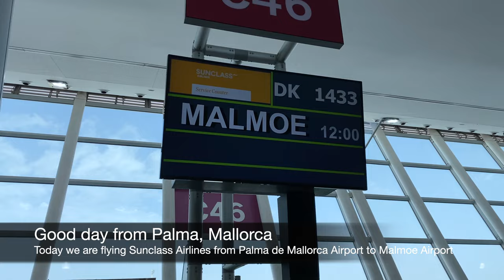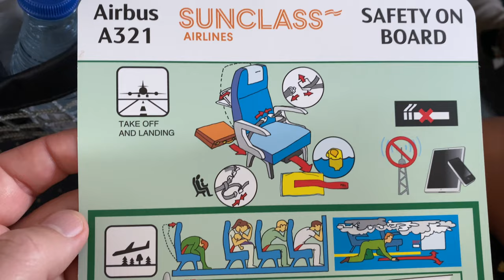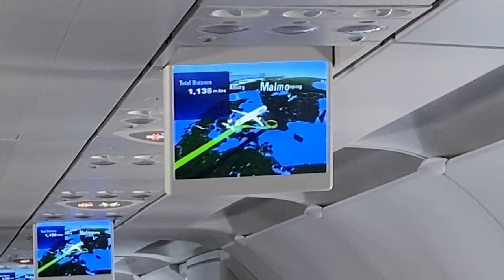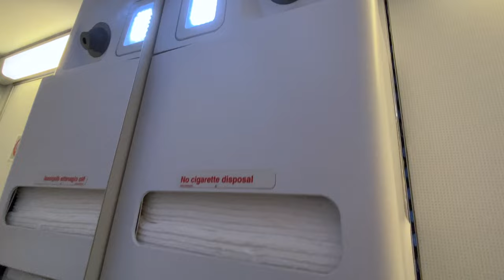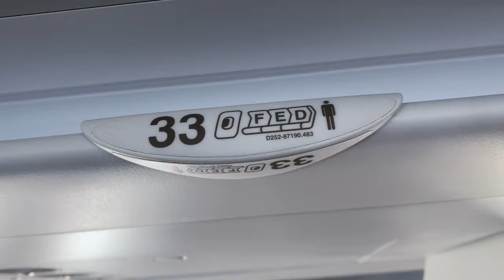JACKPOT? Is flying charter a good idea? Sunclass A321 charter flight!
Sunclass A321 Economy Class is a big surprise to me! An impressive experience flying charter between Amsterdam and Mexico City!

Join me on this Trip Report with Sunclass Airlines (DK) A321 Economy Class. This flight video also covers Palma de Mallorca airport, Spain.
The flight between Palma and Malmö Airport was a positive surprise. The seat, food, IFE and crew were really good! My best economy charter flight so far.

I started my experience at Palma de Mallorca International Airport. After check in I continued to the Sala VIP Mediterraneo lounge.

Sunclass offered great food and drinks, even Nicolas Feuillatte Champagne.

Do you have any questions about the flight or the video?

00:00 Intro
00:11 Gate
00:35 Boarding
00:51 Seat
01:20 Pushback
01:49 Taxing
02:12 Take off
03:12 Inflight entertainment IFE
03:27 Lavatory
04:17 Menu, snack&drinks
04:52 Sucscribe
05:35 Landing
06:28 Malmoe Airport
06:50 Review
07:22 Subscribe/More videos